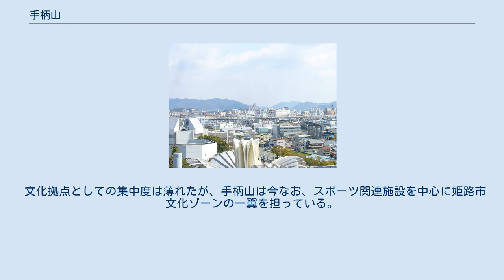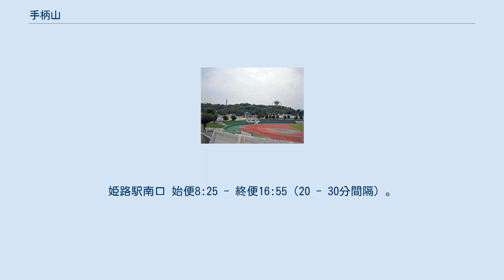手柄山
手柄山山腹から姫路市街・姫路城を望む。
右手に所々残るのがモノレール廃線跡 手柄山（てがらやま）は、兵庫県姫路市中心街の南西に位置する標高約50メートルの山である。
山のやや南部を市道が東西に切通しで抜ける。
 第二次世界大戦後に、全山が手柄山中央公園として整備された。
同公園および公園内の各施設については、手柄山中央公園を参照。
 歴史への登場は古く、『播磨国風土記』に伊和里の「手苅丘」（てがりおか）として見える。
『播磨国風土記』では名の由来を、「播磨近国の神々が集まり草を手で刈っていた」または「鎌を知らず手で稲刈りをしていた」ことに因む、としている。
 また江戸時代には手柄山一派と呼ばれる（手柄山氏繁らが有名）刀鍛冶の本拠地があった。
 1956年、全国戦災都市連盟により「太平洋戦全国戦災都市空爆死没者慰霊塔」が建立された。
高さ26mで、白亜で独特の外見を持つ。
 慰霊塔の建立を誘致したのが、戦後復興期に姫路市長に就任し、大手前通りなどの積極的都市整備を行った石見元秀（在任1947年 - 1967年）である。
 この誘致に応じ全国戦災都市連盟（当時、石見元秀市長が全国戦災都市連盟の会長を兼務していた）が建立したもので、慰霊塔の手前両側に太平洋戦争で空襲を受けた1都99市13町の碑が並ぶ。
 慰霊碑の建立に引き続き、観光地としての手柄山の開発に注力したのも石見元秀市長であった。
1966年には手柄山で地方博の嚆矢とも言える「姫路大博覧会」が開催された。
博覧会を機に、山上には西洋の古城を模した、おとぎの国のような建物が続々と建てられ（これらはパビリオンであったという）、また遊園地や図書館、水族館、温室植物園、展望台、陸上競技場などが集積し、手柄山は姫路市の一大文化拠点となった。
市中心街から手柄山までのアクセスとして姫路市営モノレールが開業した。
しかし、博覧会後は需要が伸びず、1974年に休止、1979年に廃止となった。
 その後、文化施設は手柄山外の市内各所に分散して新築・移転されるようになった。
 姫路市立図書館はレンガ建ての美しい建築を誇っていたが、本館機能の姫路城内への移転とともに取り壊された。
跡地は手柄山南東から山上へのエントランスの一部となっている。
なお市立図書館移転後に、手柄山近辺に市立図書館手柄分館が新築されている。
先に述べた西洋古城風の建物は現在も残り、慰霊塔や展望台などと相俟って、独特の景観を醸し出している。
 文化拠点としての集中度は薄れたが、手柄山は今なお、スポーツ関連施設を中心に姫路市文化ゾーンの一翼を担っている。
 1950年代から開発された公園であり、一部設備では老朽化が進んだため、水族館が2008年 - 2011年、姫路球場が2011年 - 2014年にかけて全面改修工事を行った。
回転展望台の喫茶店は2018年3月25日をもって閉店した。
 手柄山中央公園は南北・東西方向共に約750mあるので、距離は概数で示す。
 最寄りの鉄道駅から近く、徒歩でのアクセスも可能。
 JR姫路駅前から神姫バスが運行。
姫路駅北口から26・27・28・29系統が発着。
姫路駅南口から95・96・97系統が発着する。
 97系統「手柄山ループバス」は土曜・休日のみ運行。
姫路駅南口から手柄山を周回・横断し、姫路駅南口へ向かう内回りのみ。
全線所要18分。
姫路駅南口 始便8:25 - 終便16:55（20 - 30分間隔）。
運行開始当初は20便、2011年に22便、2012年4月に25便となった。